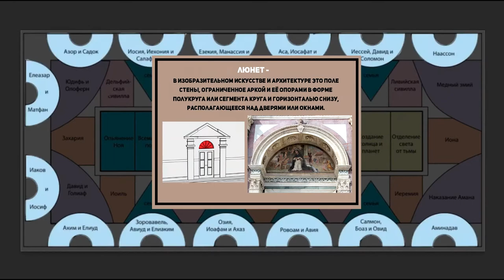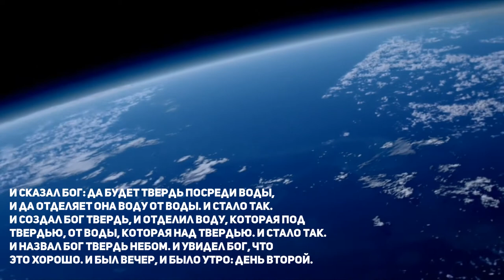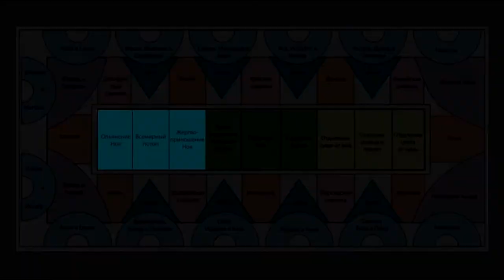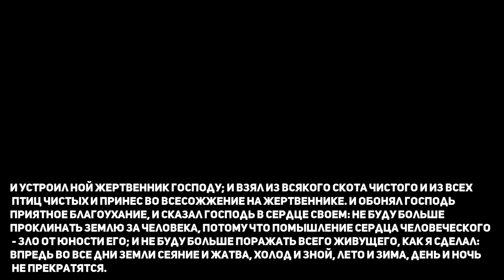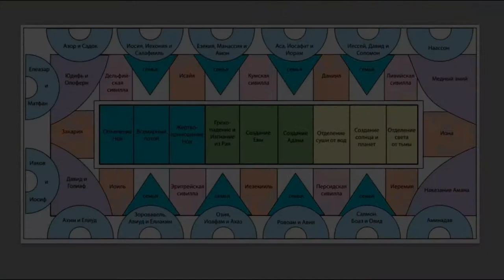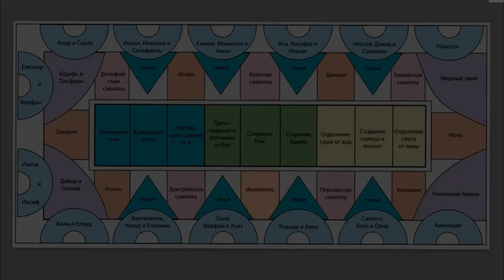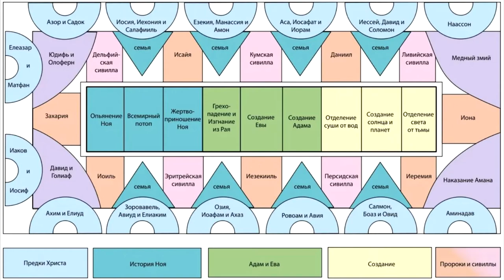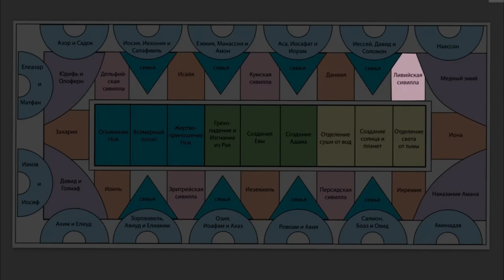Фрески сикстинской капеллы. Микеланджело. + библейские сюжеты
Если вы собираетесь посетить сикстинскую капеллу, лучше заранее подготовиться и узнать, что там изображено. В этом видео расскажу  о пророках, сивиллах и библейских сюжетах.

Зачем схемы? Смотрите в подсказке, в верхнем углу видео.